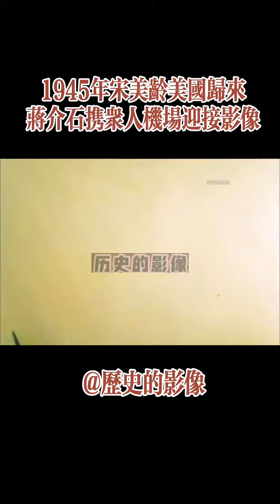1945年蒋介石机场迎接美国归来的宋美龄